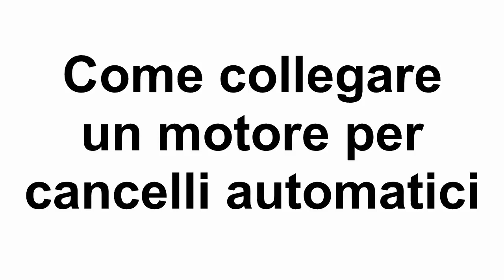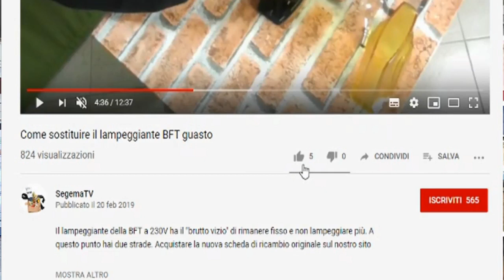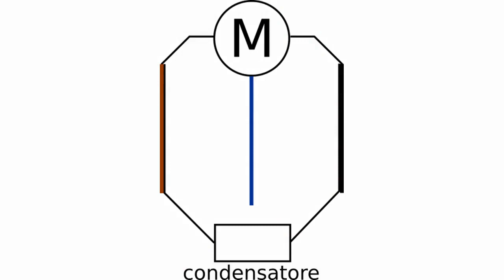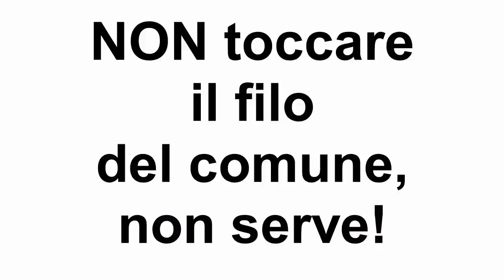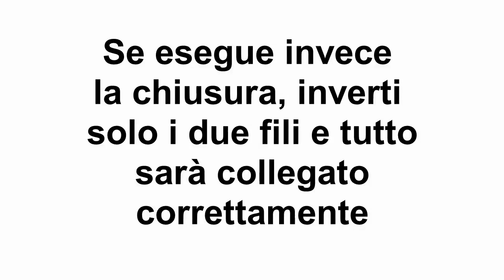Come collegare un motore a 220 V o a 24 V alla centrale di comando del cancello automatico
In questo video tutorial ti mostriamo come collegare i motori a 220V o in bassa tensione alla centralina di controllo del cancello automatico, sia a battente sia scorrevole.

Ricorda che puoi trovare tutti i pezzi di ricambio per riparare la tua automazione sul nostro sito
Per scoprire nuovi tutorial e consigli di manutenzione, seguici sul nostro blog